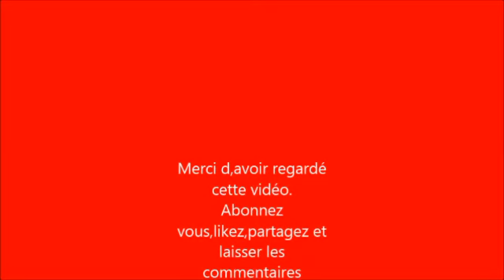Kartoffelgratin mit Hackfleisch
Zutaten / ingrédients :

pommes de terre /Kartoffeln
viande hachée /Hackfleisch
huile /Öl
sel/Salz
cube Maggie / klare Brühe
condiments verts/Gewürze ( porree, Petersilie,...)
fromage râpé /geriebene Käse
oignons /Zwiebel
eau/ Wasser

Guten Appetit / Bonne dégustation. 😋😋😋

Danke für das zuschauen. 😘😘😘